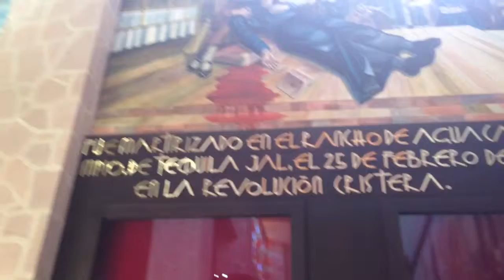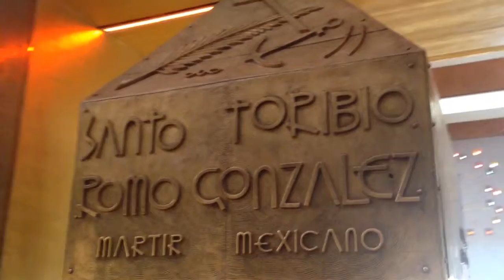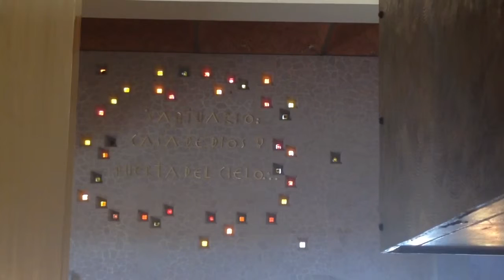Santuario de Santo Toribio Romo Octubre 2014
En mi ultima visita Santa Ana de Guadalupe, Jalisco a visitar el Santuario de Santo Toribio, patron de los immigrantes y martir Mexicano en la persecución Cristera.